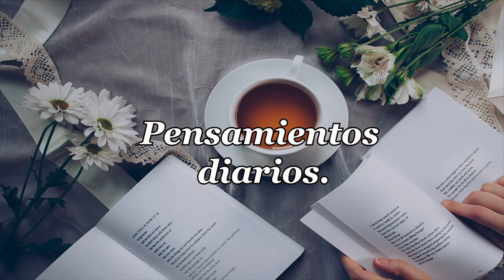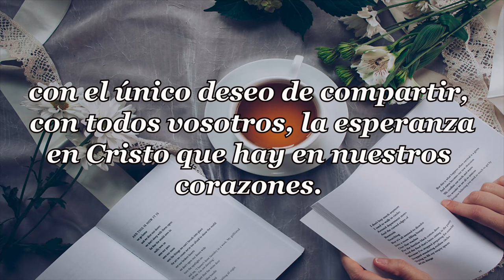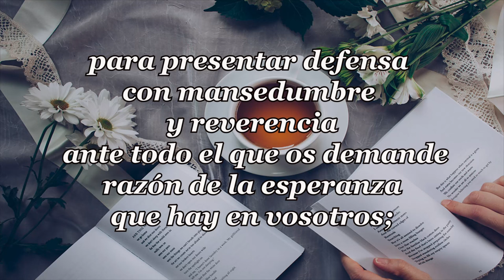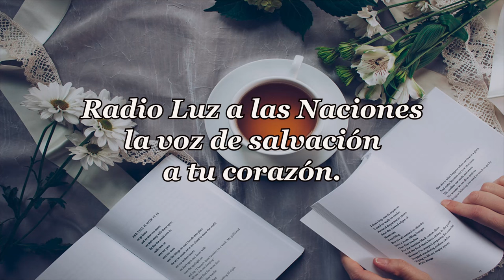491-ROGANDO POR AMOR